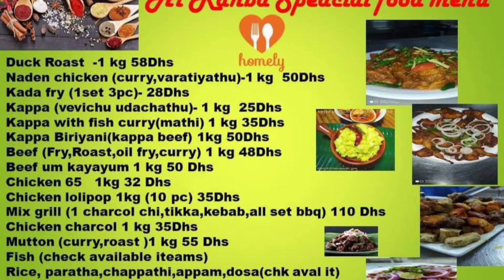Al Rahba Farm Visit. അബുദാബിയിലെ ഒരു കൊച്ചു കേരളം..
Al Rahba Farm House
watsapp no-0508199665